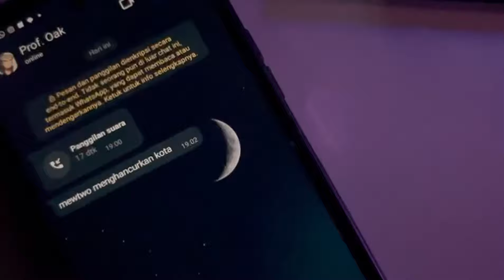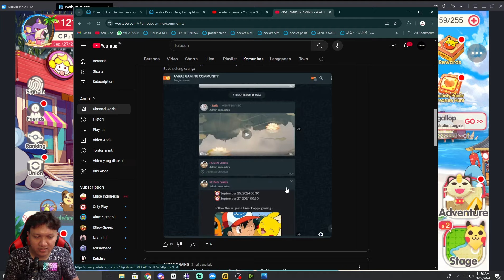🔥🔥🔥TEST BUFF REGIGIGAS & DARKRAI‼️| Pocket Incoming